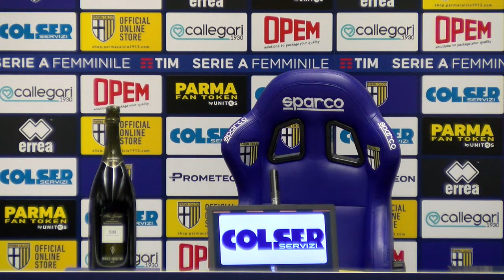COPPA ITALIA FEMMINILE: PARMA-INTER 1-1 CONFERENZE STAMPA MISTER PANICO E CAPITAN HEROUM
- COPPA ITALIA FEMMINILE: PARMA-INTER 1-1 CONFERENZE STAMPA MISTER DOMENICO PANICO E CAPITAN NORA HEROUM
Stadio Ennio Tardini  Parma , domenica 7 gennaio 2023